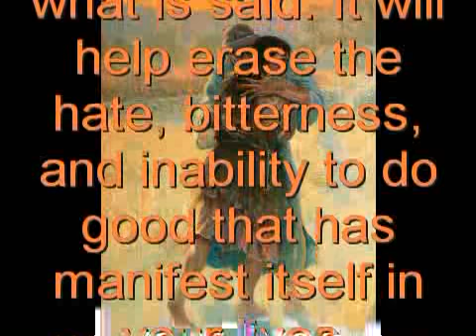Antimormon Paul Maughan: Love and Help for You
Antimormon Paul Maugham sent me a PM explaining why he is justified in his abuse of Mormons. He told me about the perceived and maybe not perceived hurt he received at the hands of his family. He let me know that this hurt prohibits him from treating Mormons with respect and love. I let him know that I would make him a video to help him overcome these seemingly high mountains in his path to God.

The title of the song is, I Will Forgive. Antimormons and not only Paul, please listen and apply the words from this song. I think it will go a long ways towards helping you get the love and help you need.